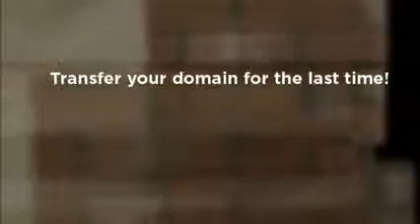Domain Registration Service at Cosmotown.com . $5.99 .NET Domain Names.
Domain Registration Service. Go to Cosmotown.com to Compare prices with other registrars, Register a new domain name, or Transfer your domain name for the Last time! At Cosmotown, our low prices Last, and we never have hidden fees. Try us risk free, and check out our exclusive Low Price Guarantee! For a limited time, our easy to use Mobile Website Builder is free!